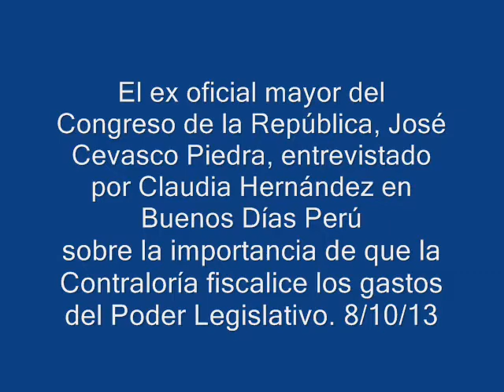José Cevasco y la importancia que la Contraloría fiscalice al Congreso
El ex oficial mayor del Congreso de la República, José Francisco Cevasco Piedra, fue entrevistado por Claudia Hernández, en Buenos Dias Perú, sobre la importancia que la Contraloría General de la República fiscalice los gastos del Poder Legislativo. Martes 08 de octubre de 2013.